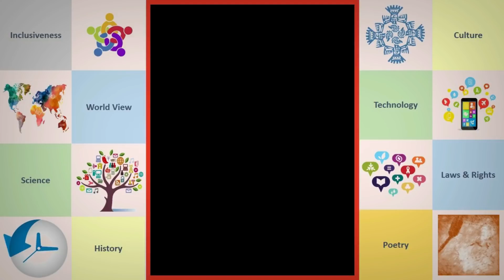Saturday सवाल 8: विकलांगजन के प्रश्नों के उत्तर || WeCapable || Lalit Kumar || Dashamlav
Saturday सवाल की आठवीं कड़ी में विकलांगजन के प्रश्नों के उत्तर दे रहे हैं, WeCapable.com के फ़ाउण्डर, ललित कुमार।

इस कड़ी में हम बात कर रहे हैं disability commissioner, lift for disabled people, accessibility, rpwd act 2016, narayan seva sansthan, education of disabled people